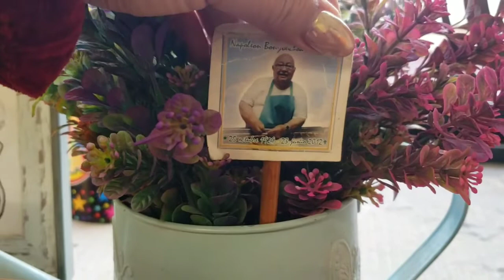Decoración Halloween Día de Muertos Otoño Scentsy!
⁉️Sabías que...? El 75% de las familias usan algo para aromatizar su casa?
De eso, 3/4 partes usan velas. Nuestra misión es cambiar a toda esa gente a un método más seguro, sin riesgos, hermosos decorados y aromas intensos, exclusivos, de lujo y perdurable en el ambiente! Nuestro único trabajo es poner Scentsy bajo sus narices! 👃❤
🌹Sólo 890 consultores en México. Sólo 4 directores. 6 años en el país, 15 de su creación en USA.
🌹Ganas del 20-36% de comisión sobre tus ventas,  de acuerdo a tu rango y 2-9% adicional por tu equipo! También te llevas artículos gratis y a mitad de precio y ahorras hasta $375 cada que haces combo de producto. Entre premios y comisiones, los beneficios son superiores al ➡️50%⬅️
🌹 Puedes vender por catálogo o bien, tener inventario y vender de eso.
🌹Mínimo para estar activo,  comprar  $5000 MXN en producto, cada 4 meses. Si no los compras,  no hay amonestación. Únicamente se desactiva la cuenta. Pero puedes creerlo más fácil? O sea 3 pedidos al año!
🌹Producto gratis y a mitad de precio, cuando haces pedidos de $5000mxn o más = Mas ganancia para ti!
🌹Envíos gratis en pedidos de $12500mxn o más.
🌹 Tu sitio web es gratis los primeros 3 meses y luego $250mxn al mes. Es opcional.